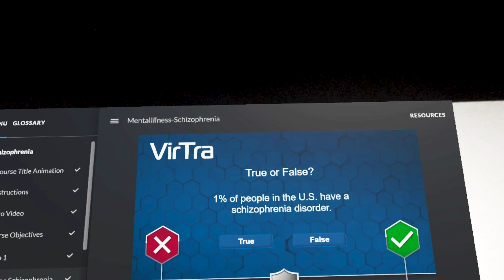VirTra V-XR® Extended Reality Headset - Lon Bartel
Introducing V-XR - the most realistic de-escalation training available in a headset. Build critical knowledge and decision-making expertise with 3 learning modes in a virtual experience suited for any space.